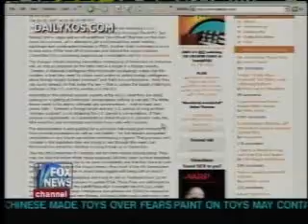Senator Dodd versus Bill O'Reilly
-- Senator Dodd takes on Bill O'Reilly over the netroots and DailyKos